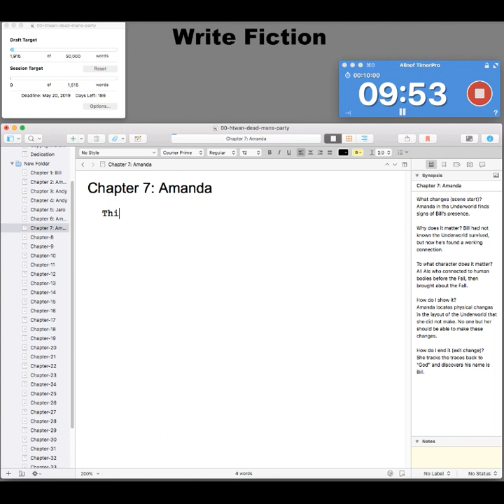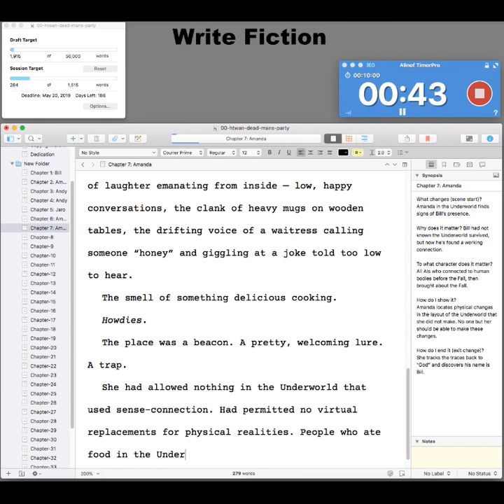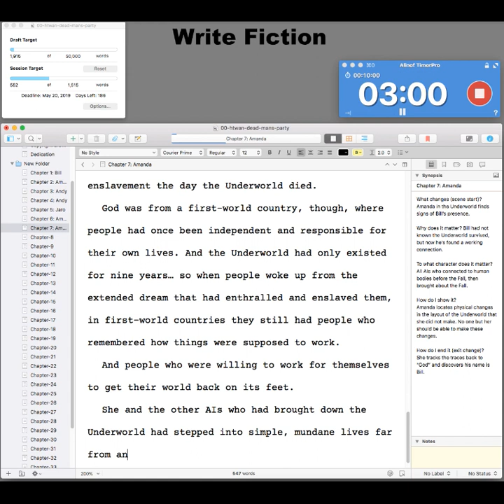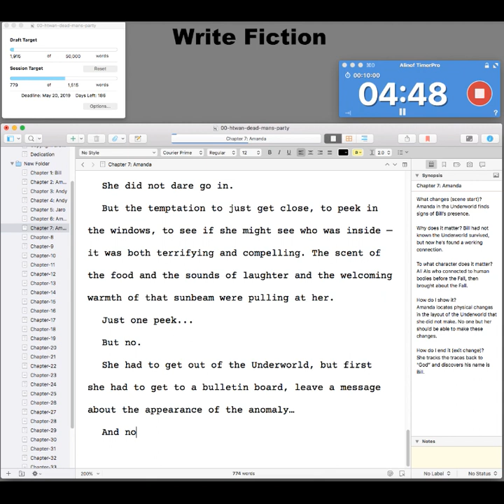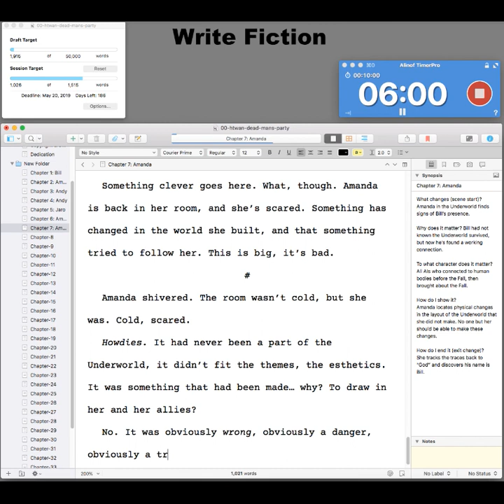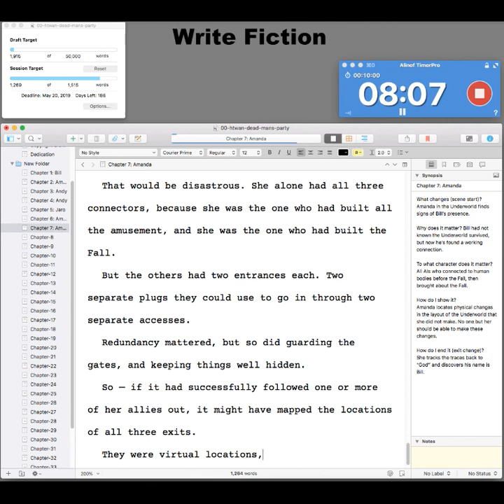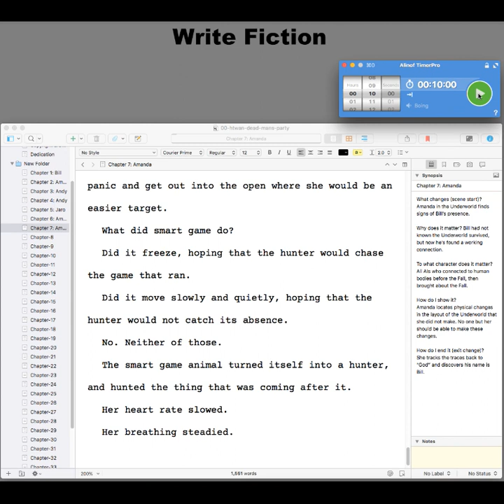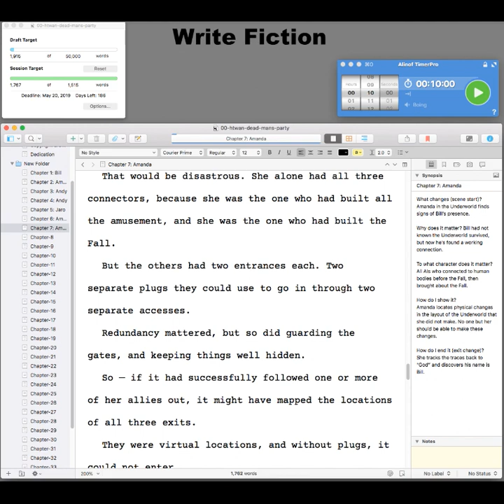How to Write a Novel Lesson 10: Muse Captured Live on Video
Since this is the first time I've ever recorded myself writing the first draft of a novel, this is the first time I've ever captured my Muse in action.

And having my Left Brain Editor able to go back and watch what I'm putting on the page is... creepy.

Because while I'm IN the story, the ME that I think of as ME isn't really there. The stuff that's landing on the page is coming from me, but not ME -- it's coming from the right brain who doesn't speak to me in words, but rather in images and hints, who has a hellish time spelling, who throws homophones on the page left and right. But who has all the secrets.

Occasionally my Left Brain Muse, however, will be watching the process live, and I'll all of a sudden get this, "What are you DOING?" screech, which the Muse just ignores while it keeps writing, often with a rude comment to Left Brain.

And this happened in the Lesson Ten video. Only THIS time, I can show you exactly where the shift occurred.

I went in with a direction in which I thought the scene would go. The first little bit was Left Brain putting down what Left Brain thought should be there.

Then Right Brain stepped in and took over the fingers, because Left Brain was doing it wrong.

The instant Right Brain took over, the building that shouldn't be there showed up.

Left brain, "Screech?"
Right brain, "STFU."​

The word, Howdies appeared.

Left brain, "Screech?"
Right brain, "STFU."
The light, the scents, the sudden appearance of the story behind the artifact -- I had none of that stuff in my left brain, and yet it just poured out of me.

The conclusion of the scene... TOTAL shocker.

This is the purest expression of Right Brain at work I've captured since I started this.

The shift happens at Minute 6.